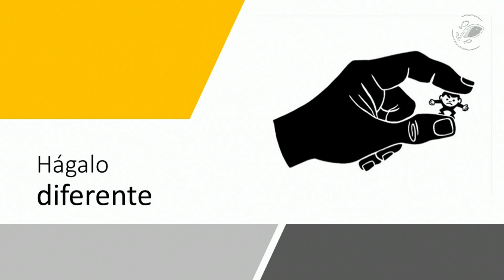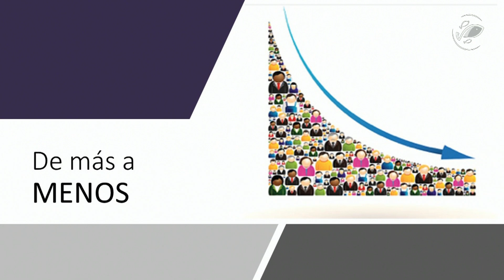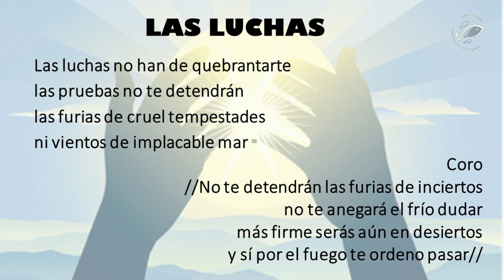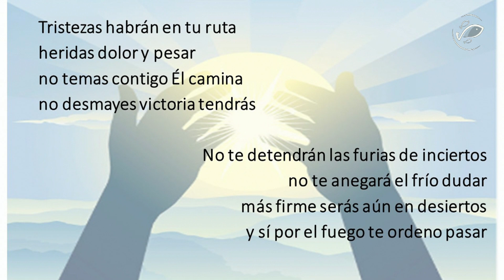Señor ¿YO? /Samuel Perez/Vida Abundante del Sur